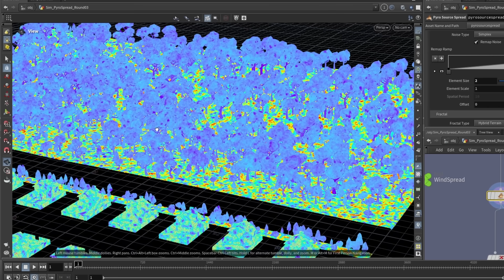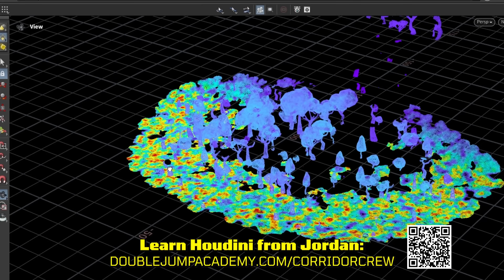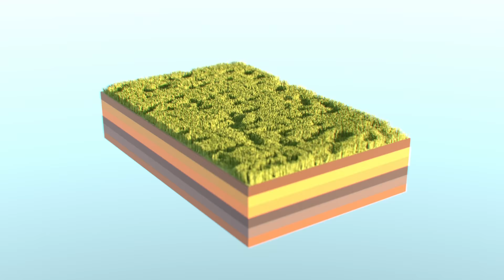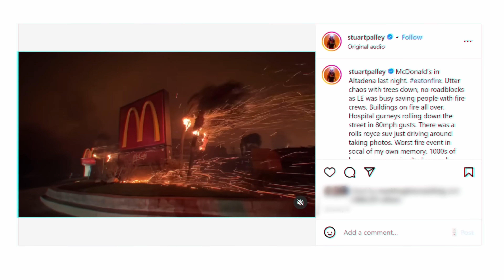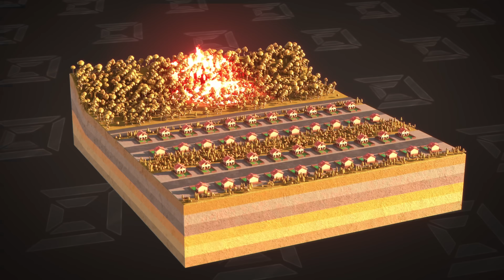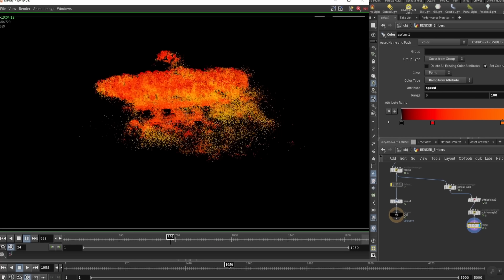VFX Artist Reveals the TERRIFYING Speed of WILDFIRES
Jordan was horrified watching the recent LA Wildfires spread across the city. He sets out to understand how these kinds of fires move by building a wildfire simulation with computer graphics.

Special thank you to Rory Hadden and Rachel Loehman for lending their expertise to this video!

If you want to help those displaced by the LA Wildfires, here are some relevant links:

Chapters ►
0:00 The LA Wildfires
01:39 Designing a Wildfire Simulation
02:29 Fire Mechanics
03:17 Humidity
05:37 Sponsor
07:06 Wind
08:38 Embers and Urban Conflagration
12:24 Fighting Fires
14:12 The Human Variable
16:41 What Can Be Done?